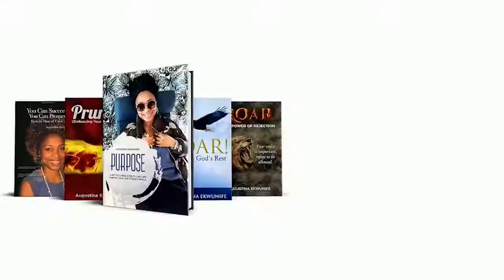Conversation with Professor Riccardo F. Abati | Professor Riccardo F. Abati Reviewing My Books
Professor Riccardo F. Abati reviewing my books Purned Soar Purpose ...